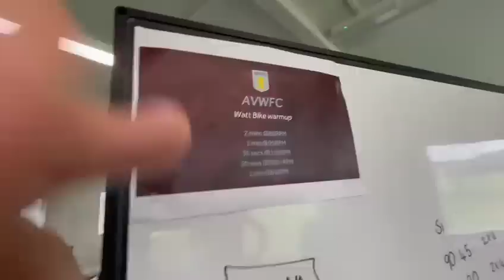WEE VLOG 2- REHAB FOR FOOTBALLERS IN THE GYM AND MEETING KATIE TAYLOR!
Vlog!
Rehab training in the gym with the other injured girls. See how we train when in the gym.
 Also heading into Wembley to watch the Katie Taylor fight!